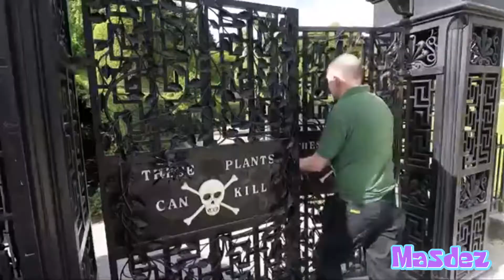Ytp - Tom Scott watches Trevor squeeze a child's eyes